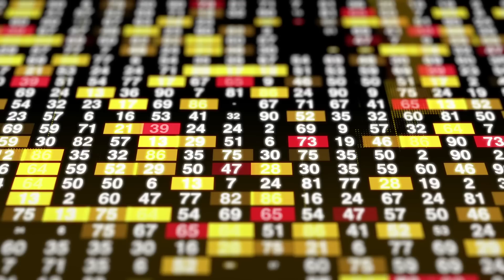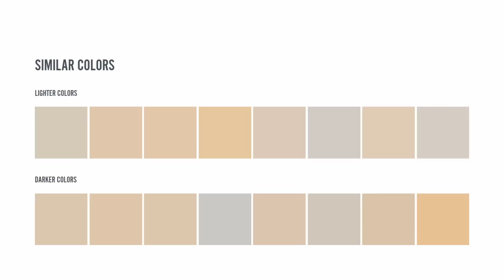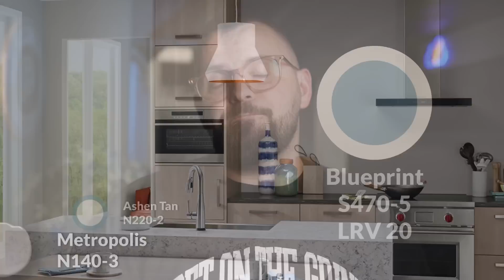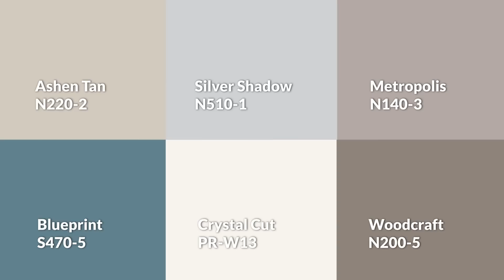Dare to Go Neutral: See This Lovely Behr Paint Color Palette!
Custom Color Palettes Looking for a neutral color palette for your home? Check out this lovely Behr paint color palette! In this video, we'll show you how to use this palette to create a home that is perfect for any style.

If you're looking for a versatile neutral color palette that can be used for any room in your home, this Behr paint color palette is perfect for you! We'll show you all of the different ways you can use this palette to create a stylish, harmonious home. So go ahead and dare to go neutral, and enjoy this lovely Behr paint color palette in the process!